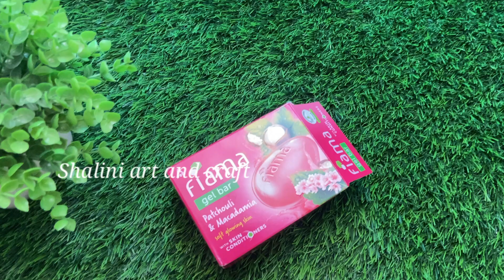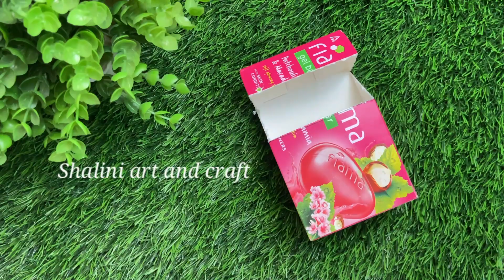Handmade gift idea | Best out of waste from soap box